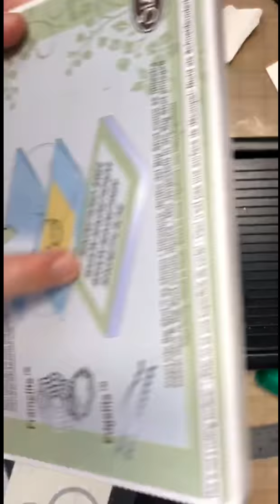Stephanie Deese Stamps Facebook Live 12 26 17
Facebook Live. Come Craft with me as I create a Card Holder for a set of 3 to 5 cards. Simple and easy, makes a great gift.

A supply list can also be found on my blog.

Steph